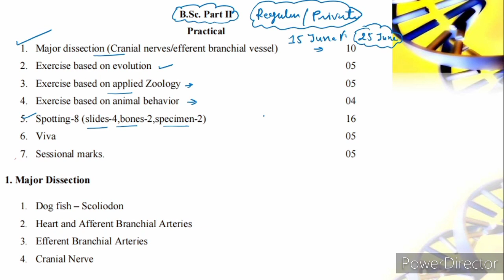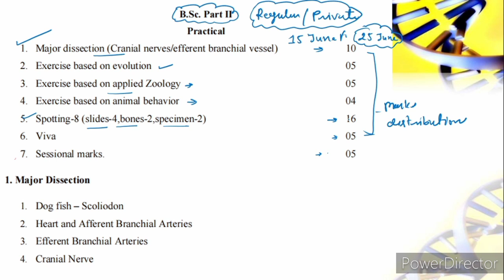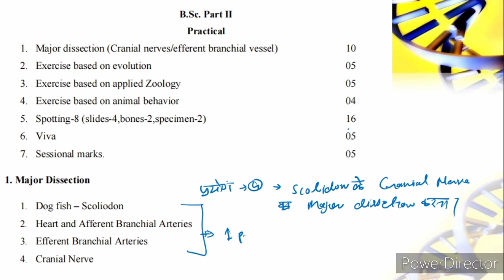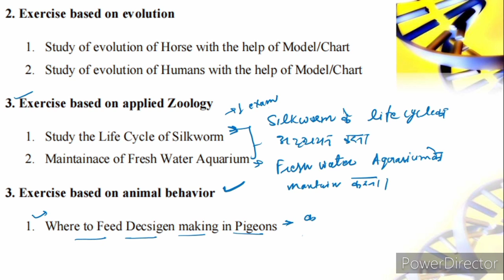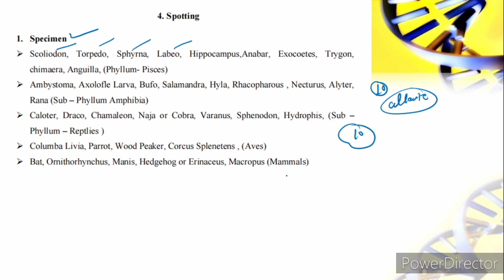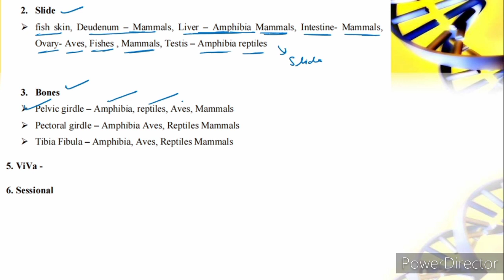प्रैक्टिकल टॉपिक क्या है | sant gahira guru university practical exam 2021 | Sarguja University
संत गहिरा गुरु विश्वविद्यालय सरगुजा अंबिकापुर से संबंध सभी कॉलेज में एक ही सिलेबस लागू होता है और उसी सिलेबस के अनुसार यहां पर प्रेक्टिकल टॉपिक्स को बताया गया है रेगुलर और प्राइवेट स्टूडेंट इन टॉपिक्स को अपने प्रायोगिक रिकॉर्ड में लिख सकते हैं इस वीडियो में बीएससी Second Year के प्रायोगिक टॉपिक को कवर किया गया है.

Sant_Gahira_guru_University_ambikapur-exam_time_table_2021

About My channel :
My channel name is GyanJag, this channel is dedicated to those students who are preparing for the CSIR NET, ICMR JRF, DBT JRF, IACR NET, GATE, M.Sc. Entrance CUCET examination forms different subjects.
          Jagnarayan
(M.Sc. CSIR NET, ICAR NET, GATE, CGSET)

Other Topic Also Cover

sant gahira guru university online registration,
sant gahira guru university private admission,
sant gahira guru university admission 2020 private,
sant gahira guru university admission 2020 list,
sant gahira guru, sant gahira guru university result,
sant gahira guru university exam news,
sant gahira guru university exam news 2021,
sant gahira guru university private exam form 2021,
sant gahira guru university online form 2020,
sant gahira guru university ka exam form kaise bhare,

cg university
cg university exam 2021
cg university exam
cg university update
cg university exam update
cg university exam news today 2021
cg university news today
chhattisgarh college exam news today chhattisgarh college
chhattisgarh college news
chhattisgarh college exam 2021 chhattisgarh college exam

chhattisgarh college news today

chhattisgarh university
chhattisgarh university exam
chhattisgarh university news